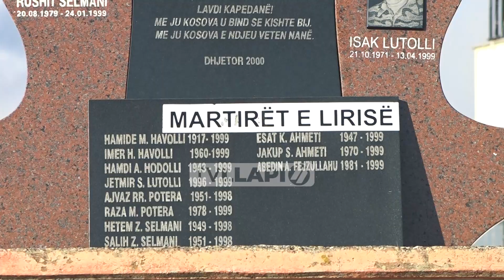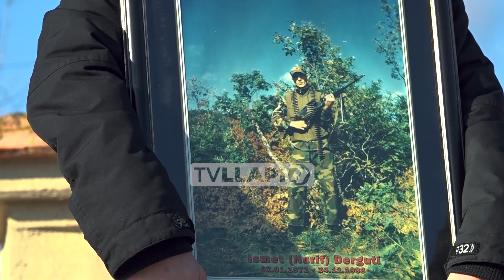Shënohet 23 vjetori i Betejës së Tabeve të Llapashticës